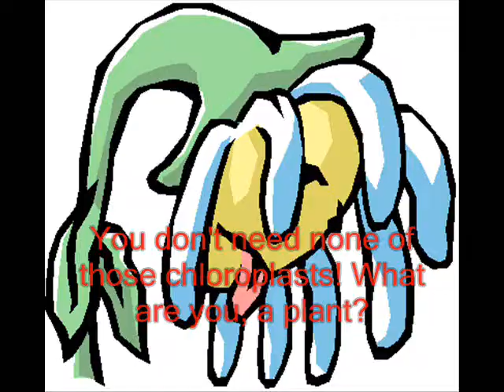Ribosomes and the E.R.